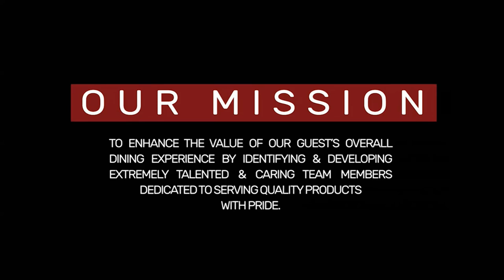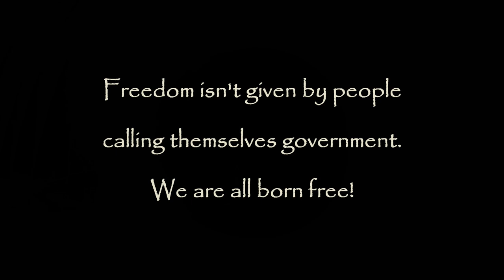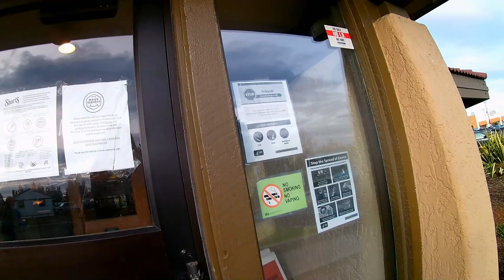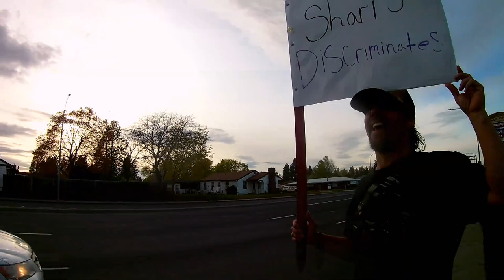Shari's Cafe Locks It's Doors To Community Members Violating Fire Code In the Process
Adherence to government coercion to survive in the system
This is the last and final video regarding a non-masking incident that took place back in April of 2021 at Shari's Cafe and Pies in North Spokane, Washington.  This is not bodycam footage like the previous 3 parts(links below) but instead footage from my bodycam from about a week after the initial incident.  Myself and others from the community decided to bring some attention to how Shari's was treating others in the community who had done nothing to anyone else.  This is how Shari's reacted.

 5602 N Division St
 Spokane, WA 99208
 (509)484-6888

Support Questionable Authority and Independent Journalism with Cryptocurrency or fiat currency
Pirate Chain(ARRR) - zs1txwcrkpzuxk9qscf993xpwxa59ryng3mqajfcu6hs988ety6r8enxutku5a7pgk8npr3q8mcz2y
Monero - 41p9ySEeBpAVZNQUhrLFXqRD9GtnRJAdGJEk65tftFUxVzw59Nuhpu67ugcETngERrVcCchjWMLyMTycwvgCaYTnTvbE8kX
PRCYCoin - PanAs5veQFBCpcMZYZpAKKNNPQdusaCQcG4TgCWzUpdXfX6NoZW9Qk7Vg7UfmdoaUCPc78siJhPgtjfvYKqGD5x618y2MVLf4kt
CloakCoin - smYjvwvZpnL4kYvjaaZvbZhz7n8jxGf3vZcjoX2PKZG2YWMqsjECvGRBtJmTnfXTkrgxNHBCsV2UGLphvHRai9eNMMKSKm8f42d5u9
BitCoin Cash - qraqd7edcductdst2sn9sa69q66xql42kqa3jq8j2h
DOGEcoin - DNEqsijDHsuYZNgJ289m45MjndivWJb2cZ
Litecoin - LfL3EDx1j96p9SLYP8m4ReCA6ZRdhzXRj7
Ethereum - 0x08aac07654b5f74eb7d3be80e369d2db5bfd2bfc

Follow me on Flote.App to catch all my posts.
This is the place I will share video's, blogs, etc. It will be the one stop shop for all things QA from here on out. I will also be doing all of my Livestreams from here on out on Flote.App so come join me on a censorship free blockchain based social media app for everyone!

QA Now available on "Activism News Network" on ROKU!
Commercial free access and exclusive content from this channel and over 20 other activist channels for $3.99/month.  Follow the links below to get more info and sign up.  No censorship on this ROKU channel.

Start using LBRY/Odyssey as your new video platform to watch and upload.
to start earning crypto currency for yourself and your favorite creators!